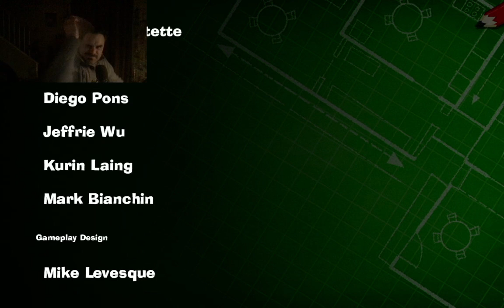Luigi's Mansion 3 Part 7 THE FINALE